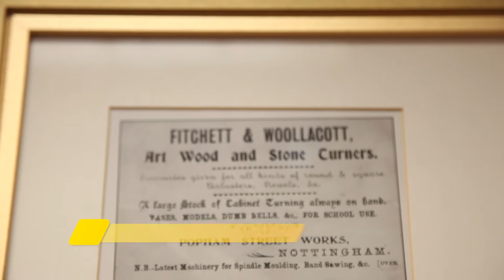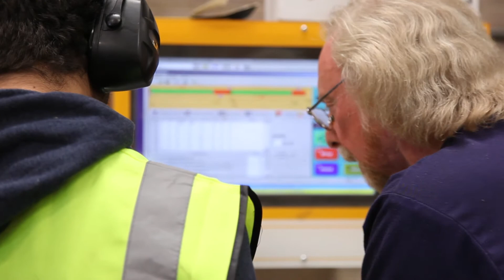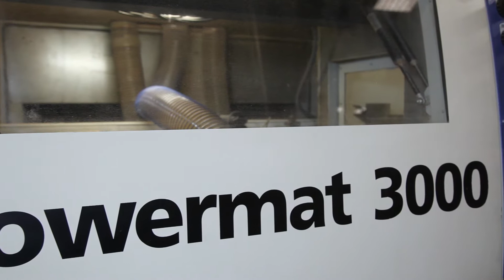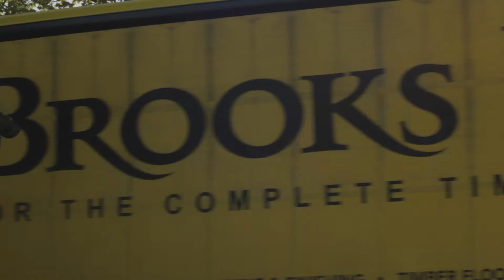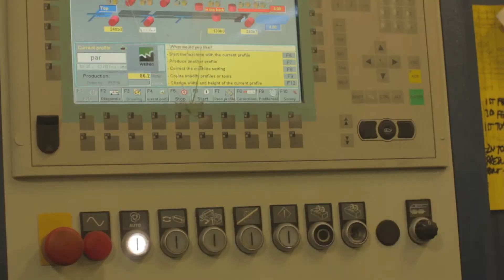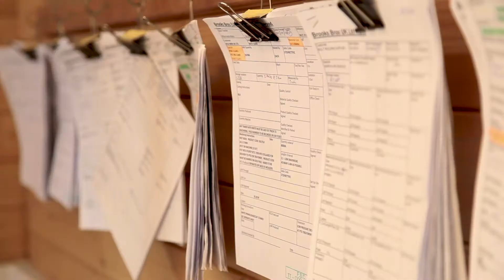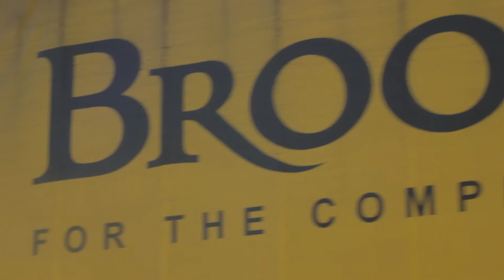Brooks Bros (UK) Ltd Feature Promo 2017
From timber porters on the River Thames the company’s reputation for quality and service, formed in the South East of England, has spread and today Brooks Bros is one of the UK’s leading timber suppliers.

 Throughout its more than fifty years of development, Brooks Bros has remained fiercely independent, combining family values with single-minded (but broad based) ambition to meet the demands of customers both large and small across the full spectrum of traditional and new timber products.
 It’s been a rich mix of international reputation and foresight that has created a force in the industry that sits comfortably alongside corporate competitors.

Today, Brooks Bros offers a nationwide service from five strategically located customer service and distribution sites: in Danbury and Maldon serving the South of England, in Nottingham serving the Midlands and South Yorkshire, in Skelmersdale serving the North West, Yorkshire, Shropshire and North Wales, the North East and Scotland and in Sewstern (near Grantham) the home of our Home Grown Timbers Division.

These sites offer timber storage, ordering and selection services, added value machining and finishing services. Customer service is based on the knowledge and understanding of a 300 strong workforce and a combined fleet of some 45 vehicles that maintains an efficient nationwide distribution service.